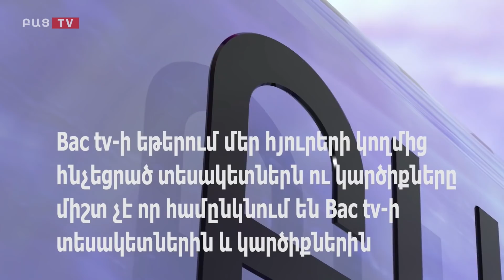Bac tv.ԽՍՀՄ 100-ամյակի տարին պուտինիզմի թաղման ժամկետն է ․Արկադի Վարդանյան